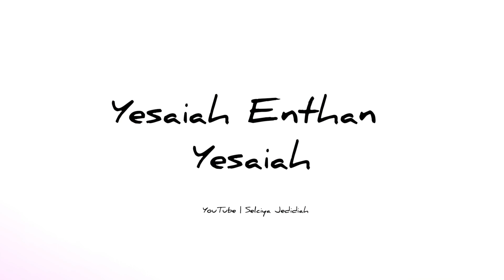Yesaiah Enthan Yesaiah | Tamil Christian Whatsapp Status Song 🤍